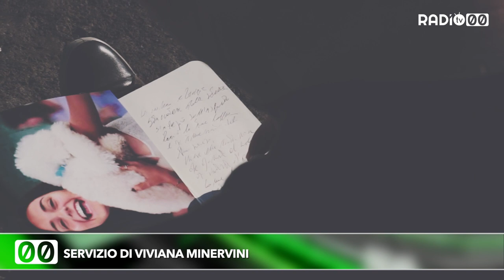La vita di Giorgia Soriano si fa musica e danza